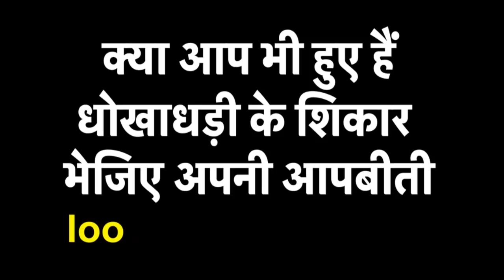News Top 9 वॉर जोन LAC : LAC पर तनानती के बीच आज गृह राज्य मंत्री जी किशन रेड्डी लेह जाएंगे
* LAC पर तनानती के बीच आज गृह राज्य मंत्री जी किशन रेड्डी लेह जाएंगे

* फ्रांस ने भारत को सौंपे 5 और राफेल